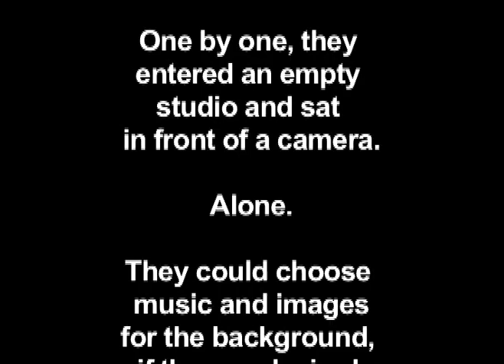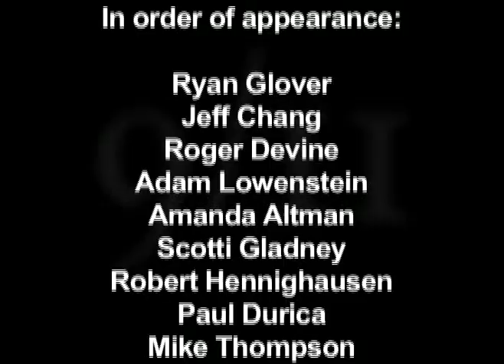9/11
Directed by Markus Nornes (2002)

Six months after September 11, 2001, twenty-four students at the University of Michigan sat down to talk contemplate, cry, analyze, reflect, admire, consider, recall, decry, appreciate, weigh, express, maintain, critique, assess.

One by one, they entered an empty studio and sat in front of a camera and a clock.

Alone.

They could choose music and images for the background, if they so desired.

They could say anything.

But they had precisely three minutes. No more. No less.

Inspired by The Love Tapes.